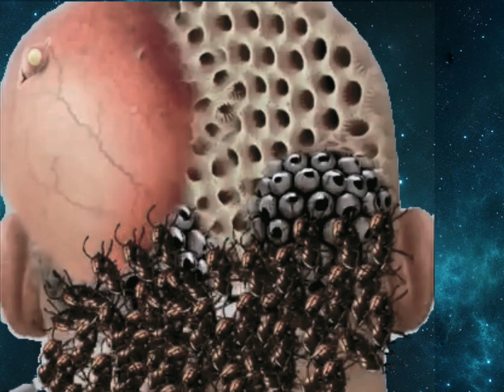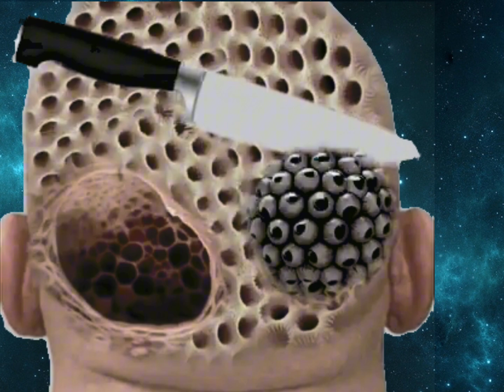ASMR sleep 😪 Animation animation asmr Treatment| 2D AnimationASMR